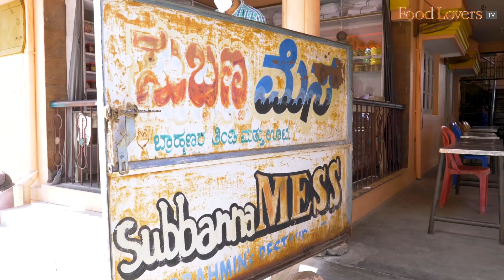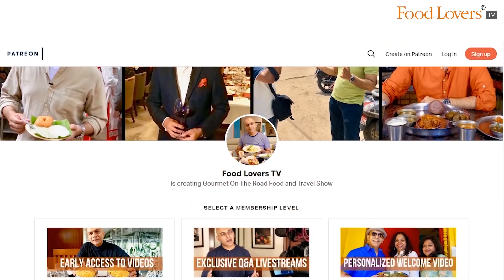Softest Thatte Idli In Temple Town At 100-Yr-Old SUBBANNA MESS, Melukote | Must-Try Breakfast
During my lunch visit a few months ago to Subbanna Mess, a 100-year-old eatery in the temple town of Melukote in Karnataka, I happened to steal a glance at the preparation of the thatte idli batter, for breakfast the next morning. I was intrigued by the high proportion of urad dal as compared to typical idlis, and so made a mental note to return. And when we did, we were rewarded with tasting one of the softest idlis that I have ever eaten, in combination with a delicious, warming  cucumber gojju made. I also savoured their scrumptious no-onion masala dosae, again with an interesting twist, and their world-famous creations - puliyogare, bella pongal and sakkare pongal. This is a breakfast that I will gladly return to, and I hope this video makes your day too. Take care, stay safe and strong. Happy eating!

Thatte Idli
Rs. 20 (usd 0.3) per idli
10/10

Masala Dosae
Rs. 40 (usd 0.5)
8.5/10 (9/10 In combination with the gojju)

For details on the puliyogare, sakkare and bella pongal, look up our Subbanna Mess lunch episode at:

Happy Eating!

Note: Most visit for a meal or snack here post a temple visit. Hence, it can get busy on weekends or festival days.

To procure the Subbanna Mess puliogare mix in Bengaluru:
KOLLA - The Grand Sweets & Snacks, Int. Shipping, Pickle Packing & Vacuum Packing

A/c name: Hospitality Initiatives India Pvt. Ltd.
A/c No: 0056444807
IFSC code: CITI0000004
Bank: Citibank N A
Branch: M G Road, Bangalore, Karnataka, India

Members of Food Lovers TV Insider on YouTube Community:
Gautam John
Sanjay Rangan
Beena Balagopal

Team FLTV
🙏😋t